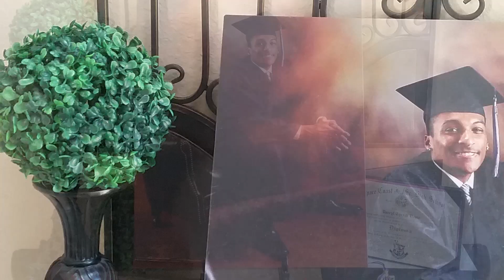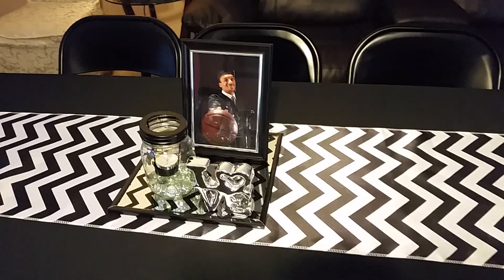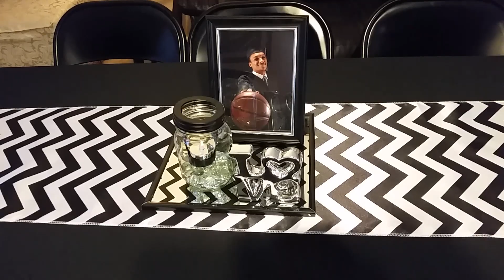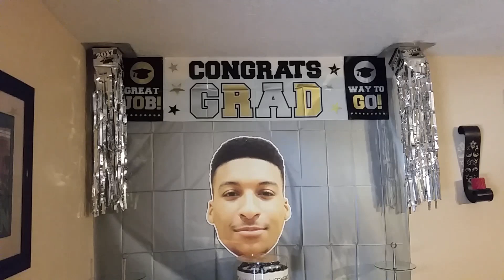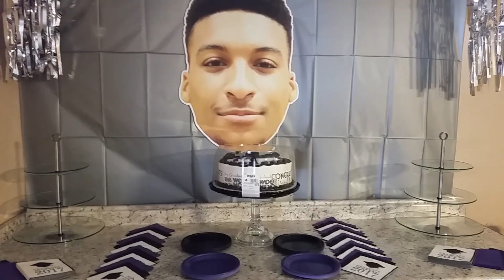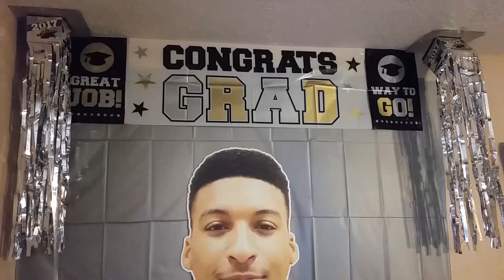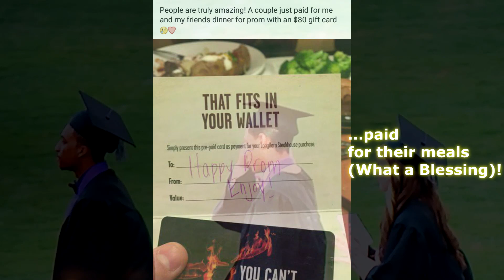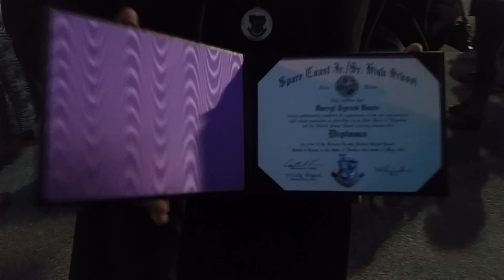Baby Boy's (Tyreek's) Graduation Party (5/28/17)!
Hello Everyone,

It has been one BUSY month...From Grad Bash, to Prom, then FINALLY, GRADUATION for Baby Boy (Tyreek)! Just wanted to share our graduation party setup as well as some highlights of Prom and graduation!
I hope you ENJOY & BE BLESSED!!!